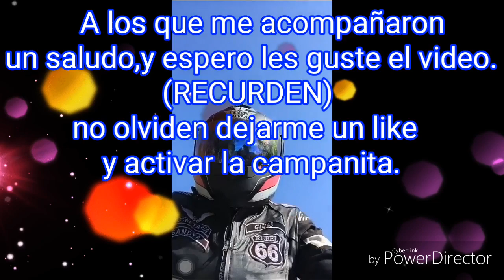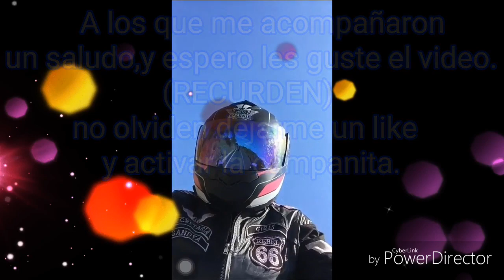Cascadas de Comala,Jalisco.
Rodando con Amigos.